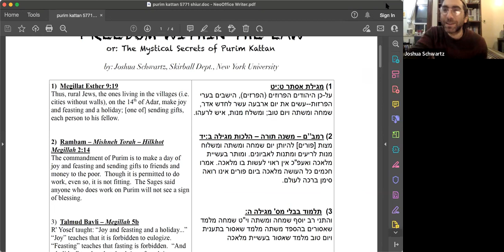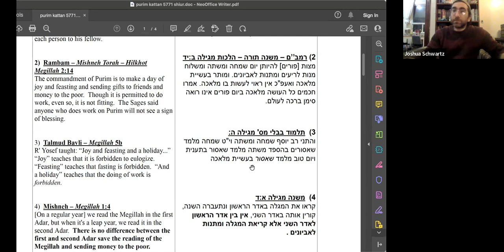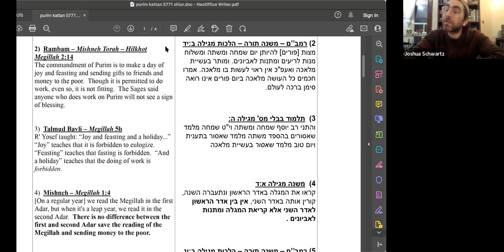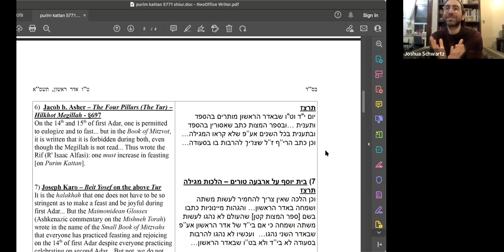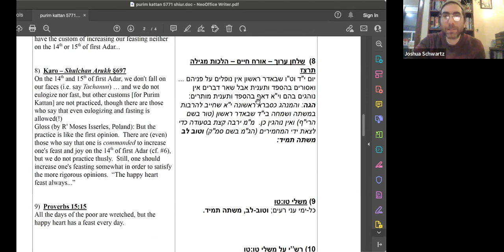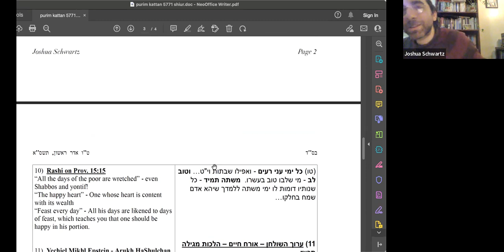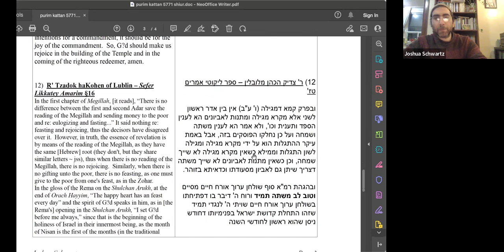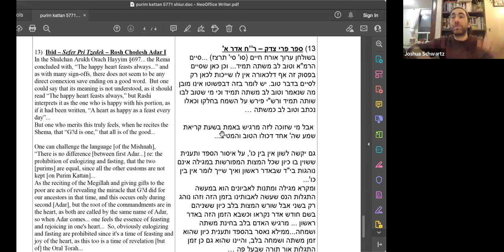A Happy Heart Is Always Feasting: on Purim Katan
(Normal) Purim is defined by our reading the Megillah, giving out gift baskets, praising G-d for miracle, but when it comes to Purim Katan, the pre-Purim Purim of the leap year, the Rabbis cannot seem to get it together. What do we do, and what does it mean? It seems like it's just another day... but is that actually its secret? And does that teach us something powerful about Torah, obligation, and celebration?